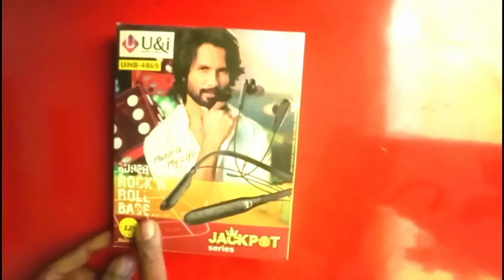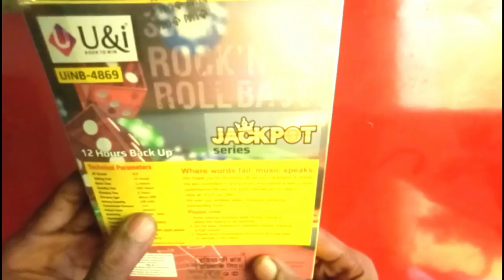My First Vlog | 🧑‍🔧Unboxing neck band Bluetooth | Hindi vlogs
topic: Unboxing

याहा व्लॉग मी आपको ब्लूटूथ की अनबॉक्सिंग देखने को मिलेगी या ये ब्लूटूथ भी टेक थाक है आपका पूरा दिन गुजर देता है only 500rs

my first vlog unboxing
Unboxing vlog
Bluetooth unboxing
Bluetooth unboxing vlog
my first video
my first video unboxing
vlogs
vlog
blog video

Vivek beniwal

From:Up 14 @VIP INDIA 🙏